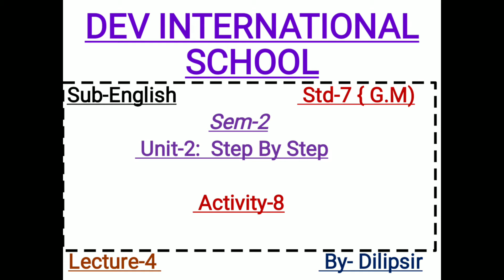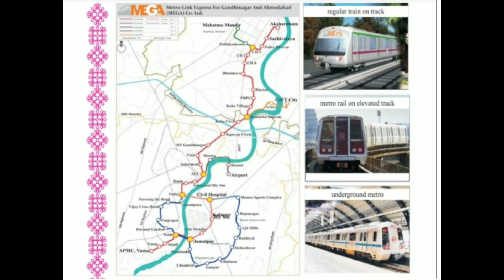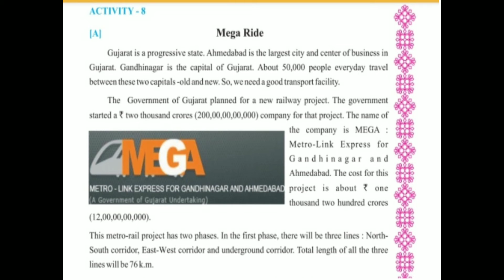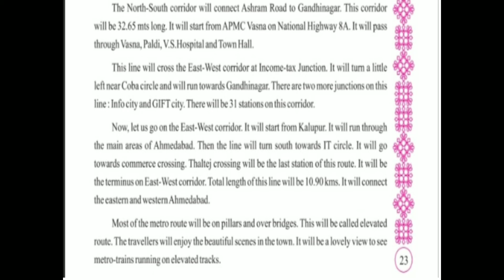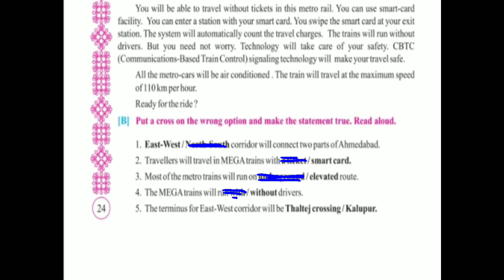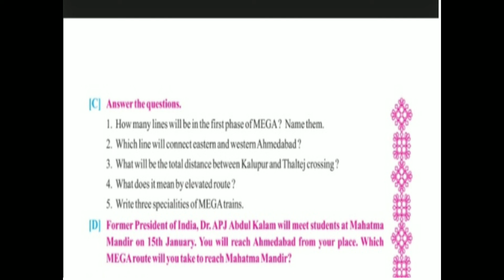English || Std-7 ( G.M.) || Unit-2: Step By Step || Activity-8 || Lecture-4 || By-Dilipsir